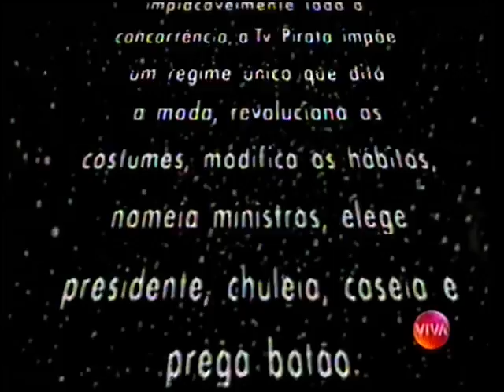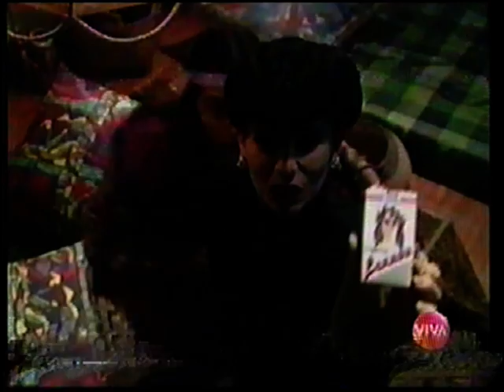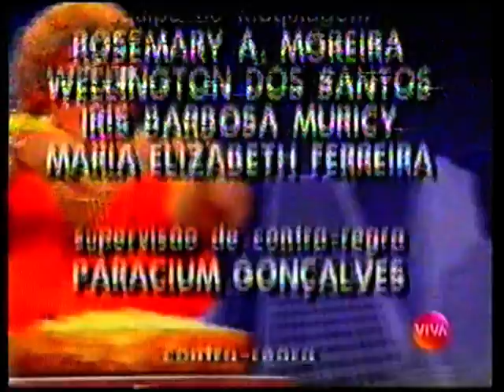TV Pirata - 3x01 - "Especial de 25 Anos" - 29/03/1990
Episódio de estréia da temporada 1990 do TV Pirata. O ano é 2015, e a TV Pirata, ao eliminar a concorrência e se tornar o maior império de comunicação da galáxia, obriga seus telespectadores a assistir ao seu especial de 25 anos, enquanto um caçador de andróides investiga o elenco em busca de um andróide.
O especial marcou a estréia de Denise Fraga e Maria Zilda Bethlem, além do retorno de Marco Nanini.